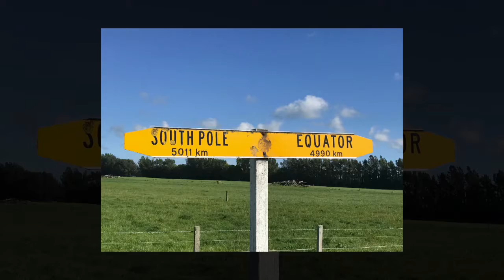New Zealand 31Jan2019 Oamaru Steampunk HQ